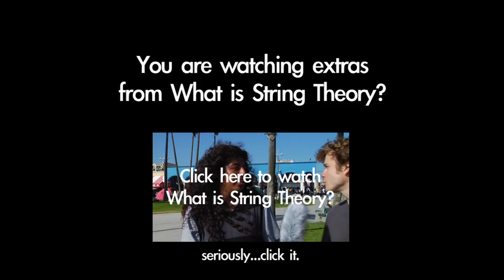What is String Theory?: Ozzy from Survivor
This is more of the conversation with Ozzy, who was on 2 seasons of Survivor.